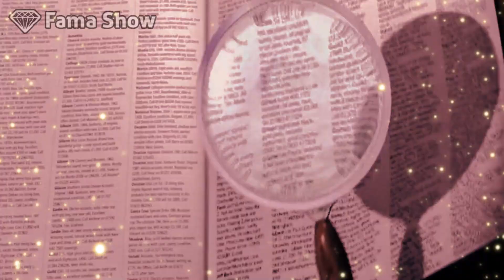Alexandra Lencastre PROCESSADA em TRIBUNAL! | Fama Show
A atriz Alexandra Lencastre foi processada em tribunal por ex-funcionária da sua clínica de estética, a 'Silk Body & Skin'!